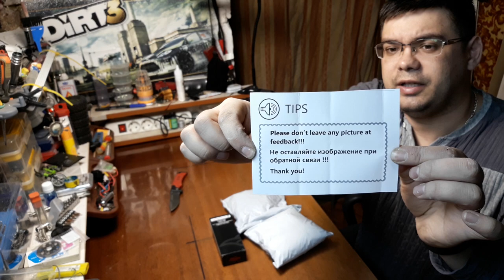minireview Ganzo Firebird FH21, 2-х скоростная Коробка для WPL, аккумы для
Складной нож 60HRC Ganzo Firebird FH21 D2 лезвие G10 ручка на шарикоподшипнике
Коробка для WPL B-1 B-24 B-16 C-24 1/16 4WD 6WD RC автомобиль